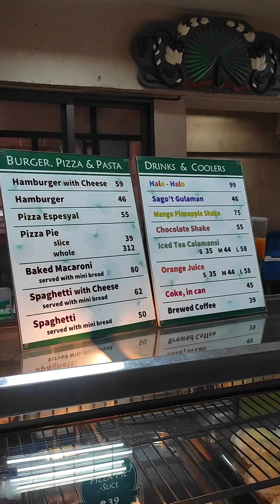Primablend Bakeshop | OG kainan sa San Mateo Rizal‼️